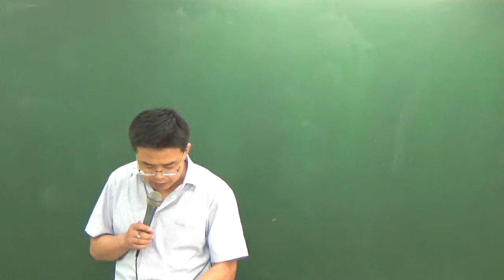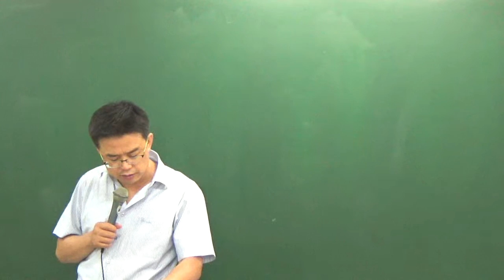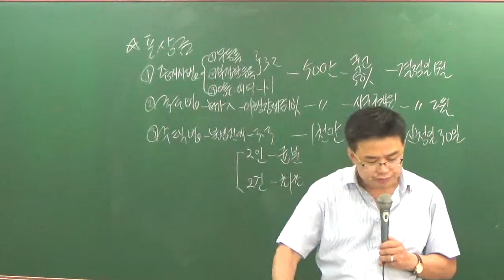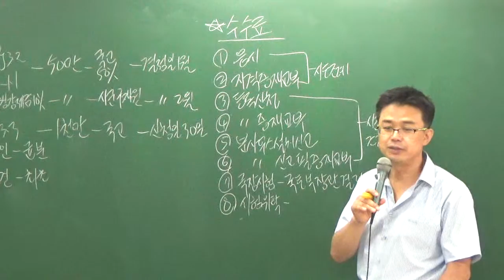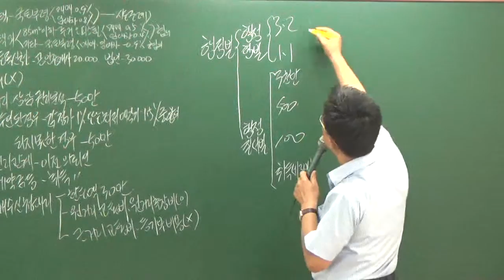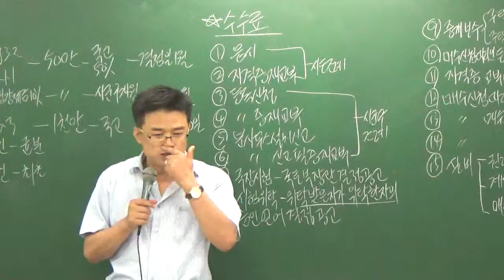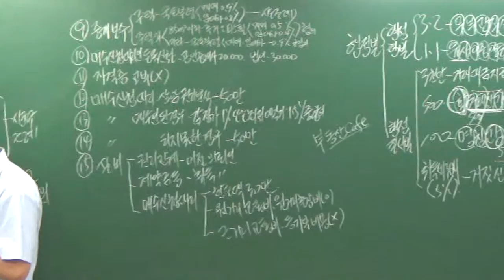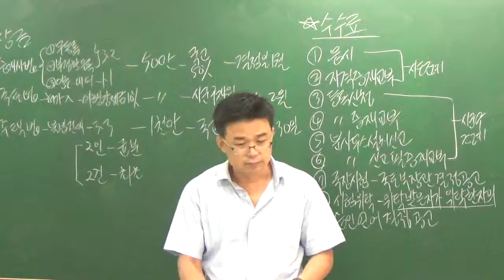중개사8-14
8월문제풀이과정